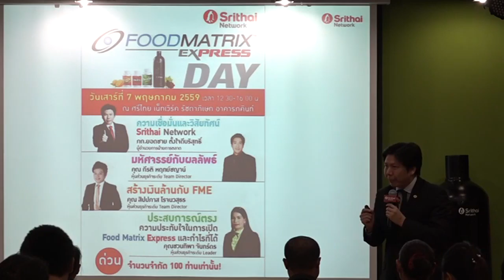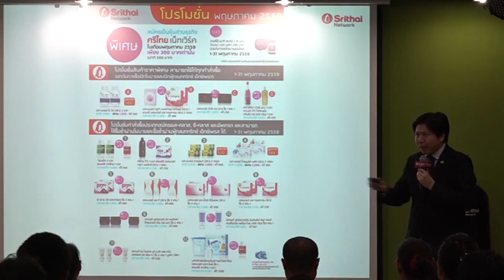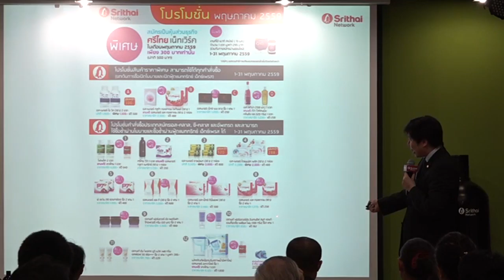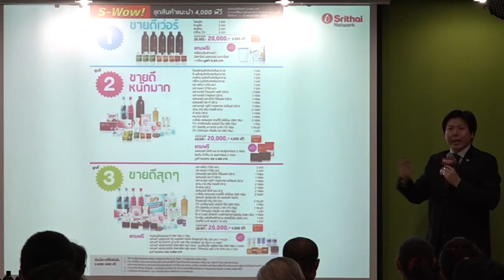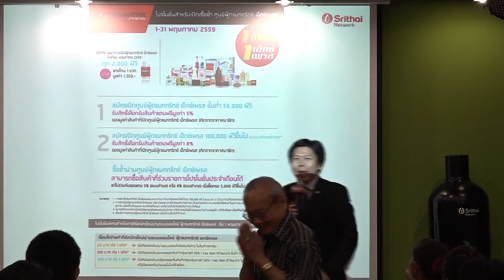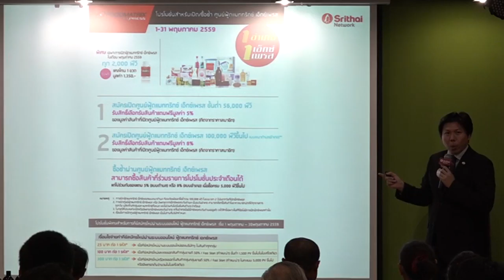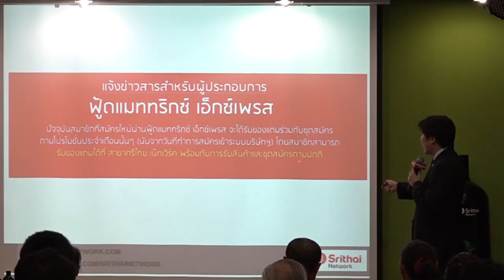FMD 59-05 คุณยอดชาย - Srithai Update (May 2015)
SRITHAI NETWORK : FOOD MATRIX EXPRESS DAY 2016-05